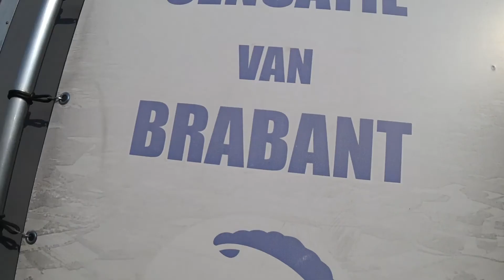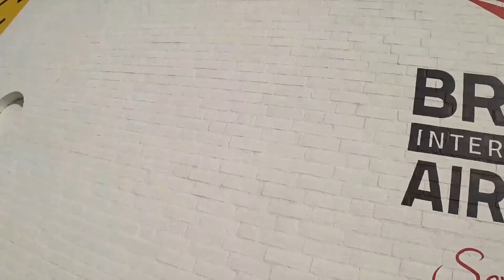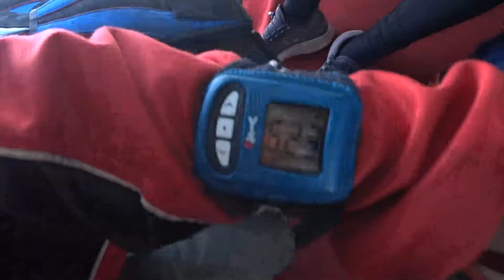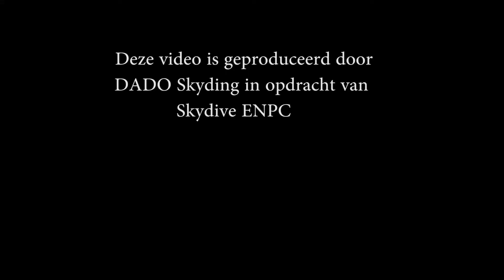Tandem Hillary @ Skydive ENPC 13-09-2020